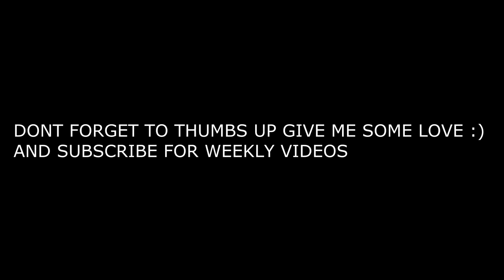DONT LOOSE MUSCLE WHILE SLEEPING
BUILD MUSCLE WHILE YOU SLEEP
alright guys everything i sed here was read of a book and researched online for conformation i woulndt mislead you guys on here,